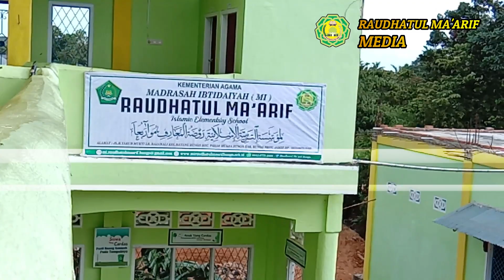HALAL BIHAHAL & PERSIAPAN UJIAN SEMESTER | MI RAUDHATUL MA'ARIF BUNGO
HALAL BIHALAL & PERSIAPAN UJIAN SEMESTER GENAP
TAHUN PEL.2018/2019

Ayooo ... Sekolah Di MI Raudhatul Ma'arif Muara Bungo
Alamat : Jln. H. Yakub Mukti Lr. Rajawali  Kel. Batang Bungo  Kec. Pasar Muara Bungo Kab. Bungo  Prov. Jambi